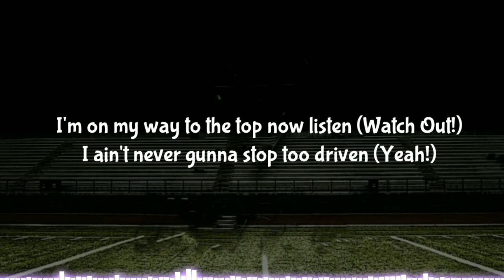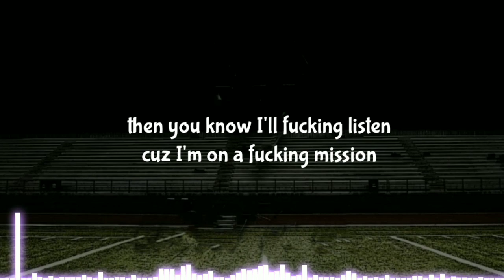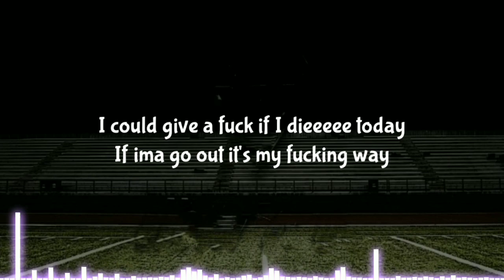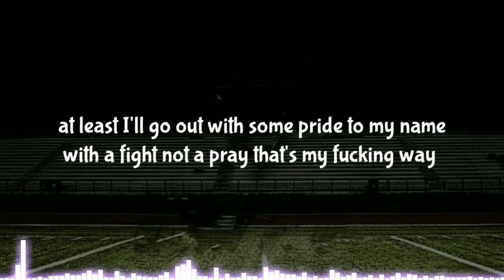NEFFEX - Light It Up🔥🤘[Lyrics]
✘ INFORMATION ✘
➥ Song ➼ LIGHT IT UP
➥ Artist ➼ NEFFEX
➥ Album➼ Best of Me: The Collection

Lyrics:
oh yea you fucking with NEFFEX!!
so r u ready for the best?
said r u ready for the best?
let's go!

VERSE 1:
yea I said I got this I'm in it
I'm hella filthy so I got this I'm winning
im not a quitter so I'm not fucking quitting
just try to stop me and you'll drop dead missing
I'm on my way to the top now listen
I ain't never gunna stop too driven
I ain't never getting lost got vision
Ima make this shit hot ignition

yo give me facts not fiction
then you know I'll fucking listen
cuz I'm on a fucking mission

man you got to be driven
cuz this world is unforgiving
your the only one that's winning
or the only one that's quitting

so get up and stay committed
don't be asking for permission
hit the gas after ignition
and start acting like your winning

make ur own damn decisions
don't let others make you victims
have a thought and have a vision
don't get caught up in the millions

yea Ima make this shit hot!
oh Ima light this shit up
Ima light this shit up

VERSE 2:
i said I got this I'm on it
give me 5 years and I got what I wanted
I'ma go ahead and finish all that I started
Ima go ahead and get it all uncharted

I can make this place go off like a rocket
I could give a fuck if you hate it or you love it
I don't do this shit cuz I think that your on it
I just do this shit cuz I know that I want it

I could give a fuck if I dieeeee today
If ima go out it's my fucking way
at least I'll go out with some pride to my name
with a fight not a pray that's my fucking way

y'all can sit back and think you heard the best of me
I can guarantee that you haven't seen the rest of me
I can guarantee that this shits gon be my destiny
and I will never sleep till I make it then I'll Rest In Peace